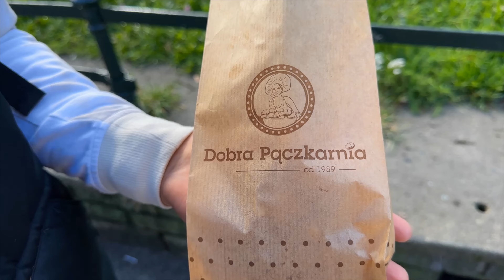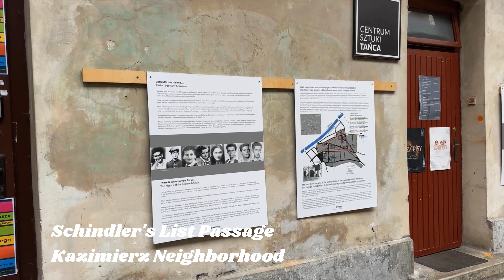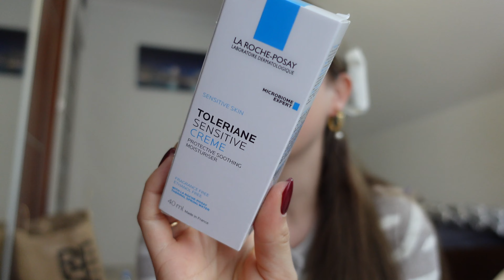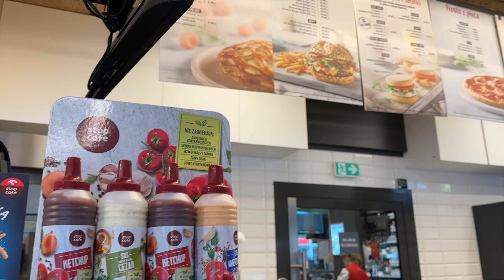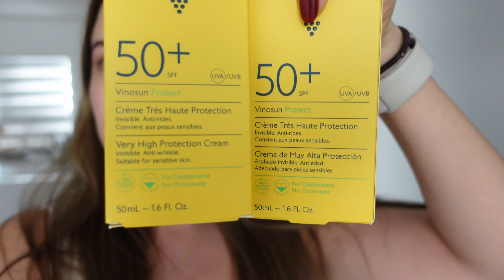October in Poland: How to spend a day in Krakow, Polish food, RESERVED haul, a Polish wedding + more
sharing a week in Poland visiting Krakow and spending time with family :)